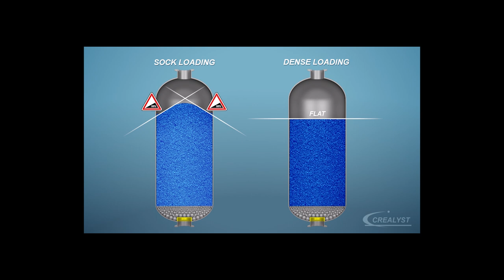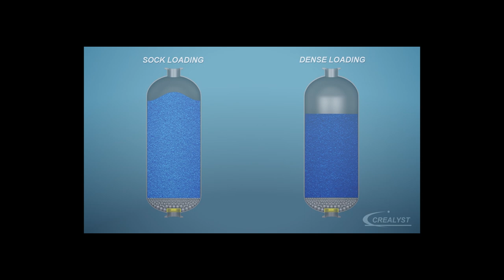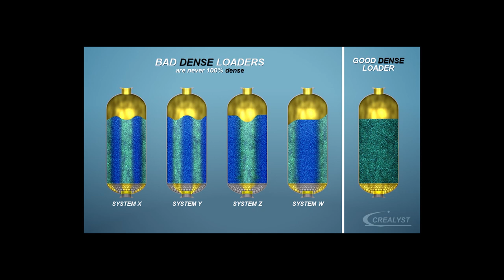Catalyst dense loading method compared to conventional "sock" loading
An informative video including lab tests to better understand the issues involved in catalyst loading.
Learn more about Sock and dense-loading methods and make the right strategic decision.